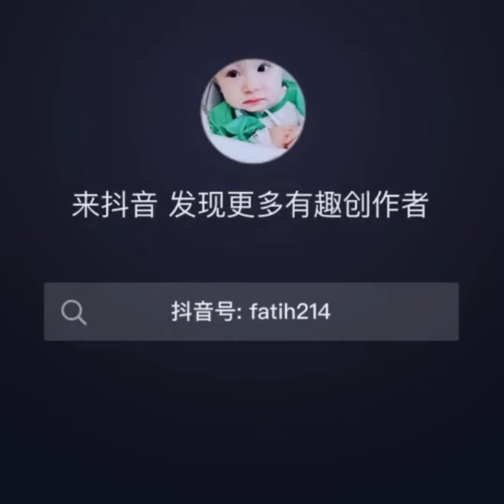Aww Cute Baby Animals Kompilacja Filmów Najzabawniejsze I Najsłodsze Momenty Najsłodsze Zwierzęt